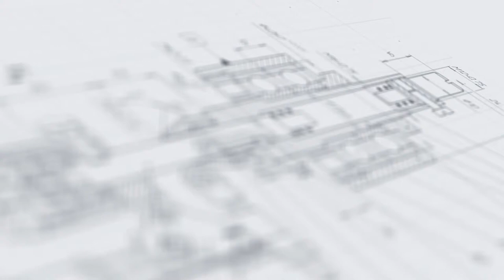Полуавтоматический моноблок розлива и укупорки для розлива и укупорки антисептических спреев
В данном видео показана работа полуавтоматического моноблока розлива и укупорки «МАСТЕР» МЗ-400ЕД для розлива и укупорки антисептических спреев пятого поколения.

Описание:

Полуавтоматический моноблок «МАСТЕР» МЗ-400ЕД представляет собой компактный напольный комплекс розлива и укупорки жидких продуктов. Узел дозирования представлен двухсопельным перистальтическим насосом, оснащенном гидрокомпенсатором для уменьшения амплитуды пульсации давления жидкости. Укупорочный пост оснащен забивщиком.

Моноблок производит розлив и укупорку в полуавтоматическом режиме, при этом ручные действия минимальны. Тара перемещается посредством поворотного стола, точное позиционирование которого обеспечивается специальным пневмоцилиндром. Согласованность работы всех узлов достигается за счет системы датчиков наличия тары.

С более подробным описанием данного оборудования Вы можете ознакомиться на нашем сайте по ссылке

Характеристики:

Производительность: 1500 шт/час (на таре 10мл);
Точность дозирования: погрешность ±1 %;
Габариты, мм (Д х Ш х В): 1000х1000х1460;
Мощность: 0,4 кВт;
Напряжение: 220 В;
Рабочее давление: 0,4-0,6 МПа;
Отрасль: Косметика, Фармацевтика, Пищевое производство, Ветеринария, Химия, Другие отрасли промышленности;